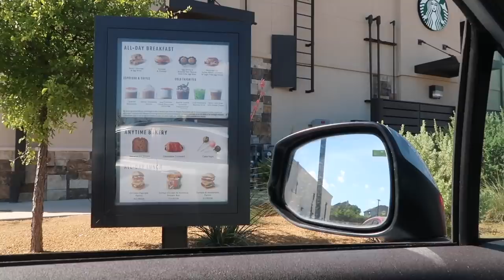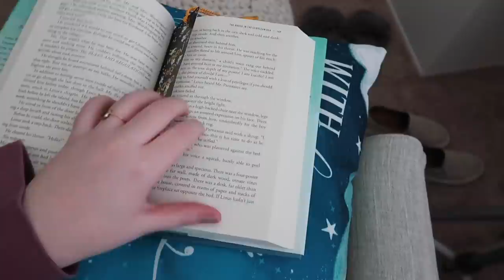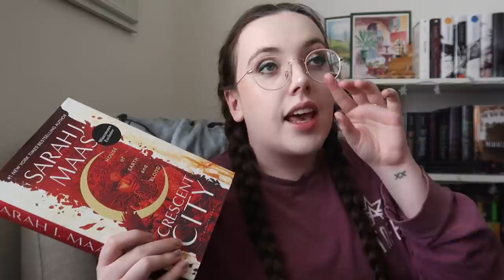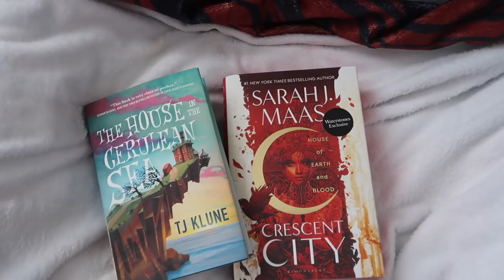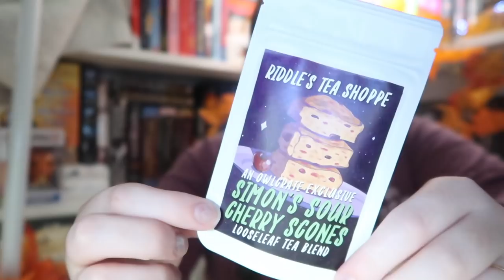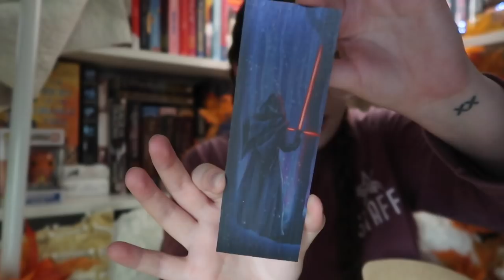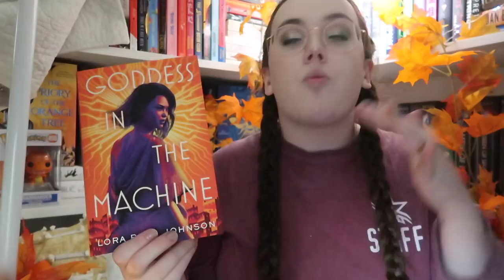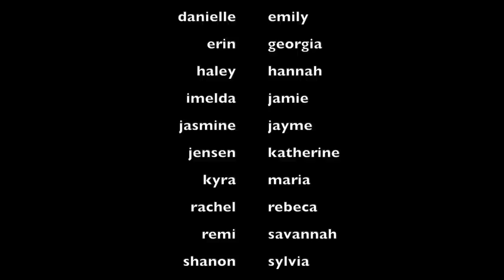Reading Rush Day Five | READING VLOG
Aaron, Allison, Bookie.jess, Bookswithshae, Bruna, Cassandra, Danielle, Emily, Erin, Haley, Hannah, Jamie, Jasmine, Jensen, Jess, Jessica, Katherine, Kyra, Maria, Rachel, Rebeca, Savannah, Shanon, Sylvia, Teresa, and Theresa!!

I'm Thinking of Ending Things
Catherine House
When No One is Watching
The House in the Cerulean Sea
Such a Fun Age
House of Earth and Blood

▸ SCRIBD---IF YOU CLICK THE LINK IT'LL GIVE YA THAT 60 DAYS FOR FREE YA FEEL;